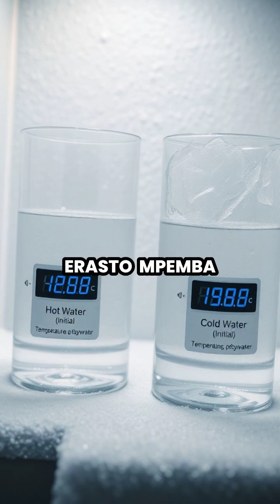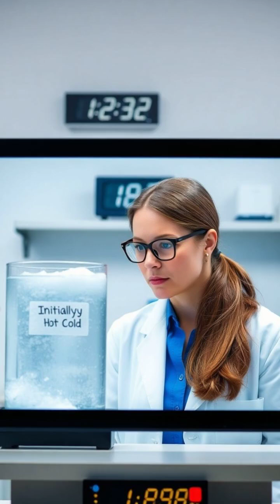The Mpemba Effect: Why Hot Water Freezes Faster Than Cold! 🧊❄️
Dive into the fascinating world of the Mpemba effect! Discover how hot water can freeze faster than cold water under certain conditions. We'll explore the science behind this phenomenon, from molecular movements to evaporation and more. Can a simple observation challenge our understanding of physics? Join our scientist as we unravel the mystery! 🤔💧

🔬 What you'll learn:
- The history of the Mpemba effect
- Scientific theories explaining this phenomenon
- The role of evaporation and heat distribution
- Differences in ice crystallization patterns